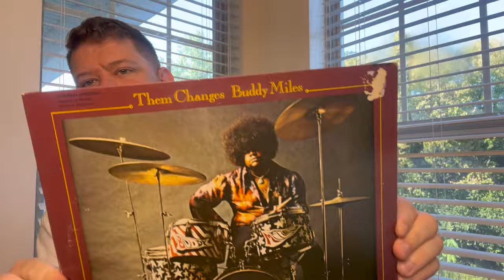Album Covers with Food and a Great Recommendation | A Contest Entry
This is a contest entry for @jtsrecordroom3963 who is celebrating 3k subs! Go check him out and here is his original contest video

Also, please be sure to go check out @JackTheMusicGuy ! Young kid with great taste in music and one of the nicest guys around.